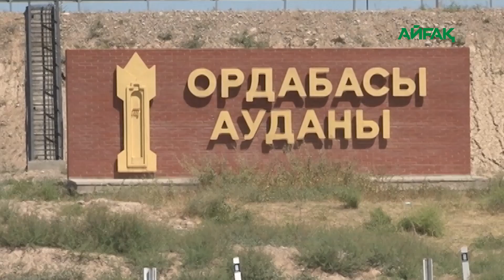07.03.2020 Ғасыр жасаған әжелерді халық қалаулысы құттықтады